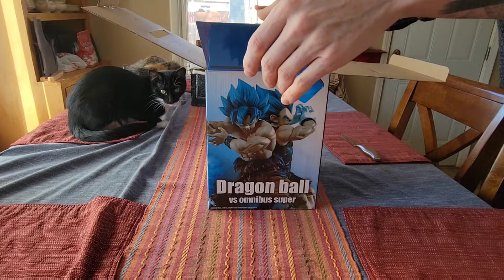Unboxing a Dragon Ball vs omnibus super- special guests- Crimson & Domino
I am so sorry for the delay on the vids: October has been crazy. I pre-ordered this figurine from GameStop (not a sponsor) during their Anime Sale week. It released on 3Oct2022 and on my doorstep around the 7th. Recorded, then got bombarded with work and had to travel out of state a couple of times.

Sorry for the low quality editing but I try my best! I do 99% of all editing on my mobile. One day I hope to be able to afford an editor.